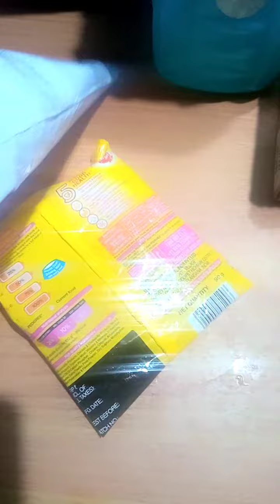Pedigree and ZZowin free sample product review / That Gorgeous indian mom#unboxing#vlog#dailyvlog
how to claim loreal Paris cream

other offers video